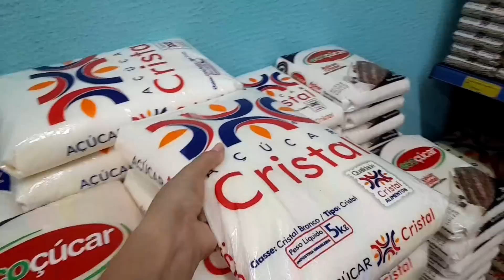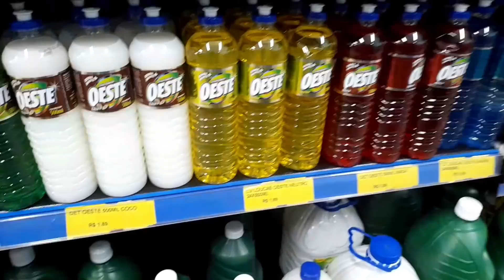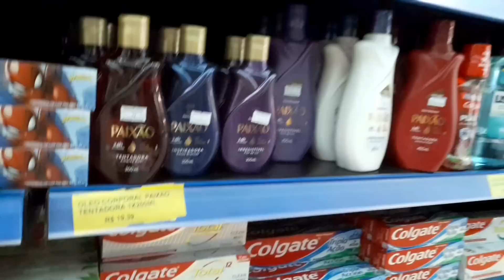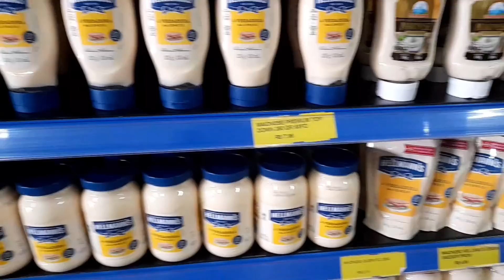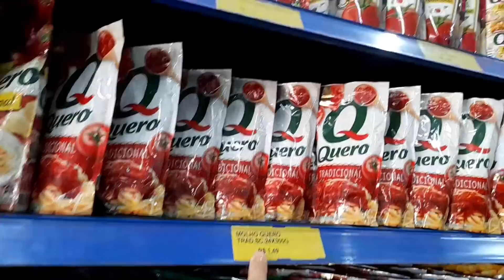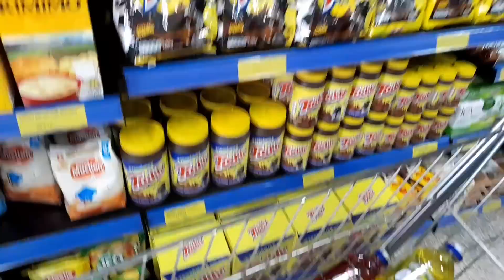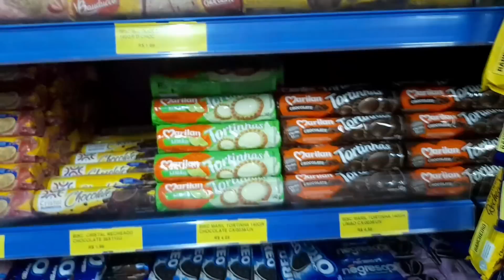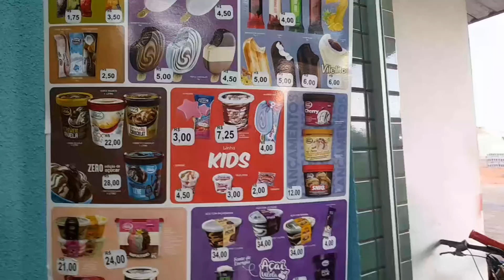Fomos a cidade fazer compras de supermercado + Macarrão de forma pro jantar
postal 01
Cep; 76.520,000
Nova Crixas  - GO
Eliane Vieira dos Santos Araújo

🍃🌺🍃Olá, eu sou a Eliane! seja muito bem vinda ( o ) a esse canal, trago o meu dia a dia aqui no sítio. tenho vários temas, desde o testemunho de como compramos aqui, nossa trajetória de vida, testemunhos que irá edificar sua fé, sou grisalha assumida. enfim, aqui tem vários temas, creio que entre um e outro terá aquele que você irá gostar. sou infinitamente grata a você, agradeço de todo meu coração, obrigada pelos links, os comentários! e se você ainda não é escrito, se inscreva é Ative as notificações. tudo que faço aqui é também na tentativa de te ajudar, incentivar a cuidar de sua casa também, a cuidar de você, da sua saúde, que eu seja  um canal de bênçãos na sua vida.
  Muito obrigada, Deus abençoe ricamente.🍃🌺🍃